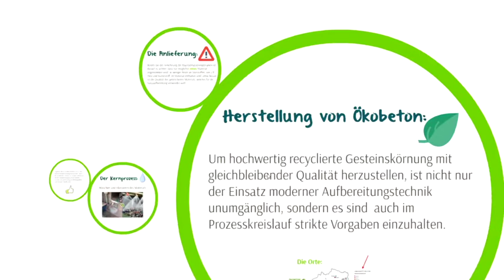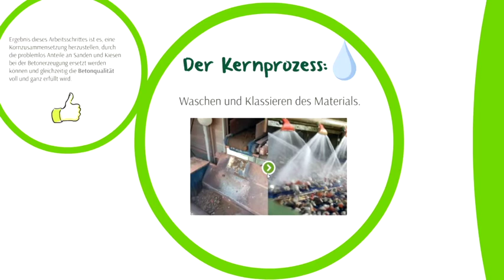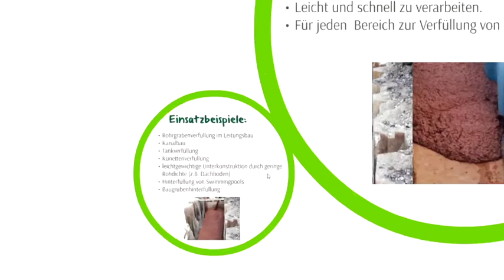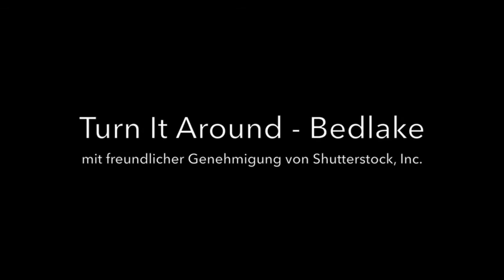ÖKOBETON von Wopfinger Transportbeton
Ökologisierung ist nicht nur ein Trend –
es ist der Weg der Zukunft, den wir schon heute beschreiten.
In unseren Verkaufsgebieten sind wir das einzige Unternehmen, das ÖKOBETON® anbietet und dafür sorgt, dass Nachhaltigkeit in der Bauwirtschaft machbar und der ökologische Fußabdruck verkleinert wird.